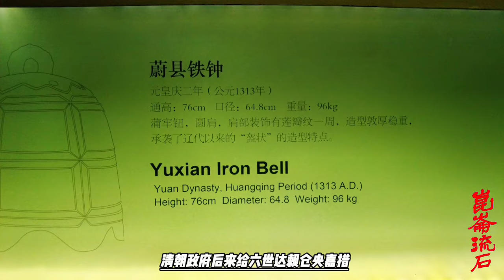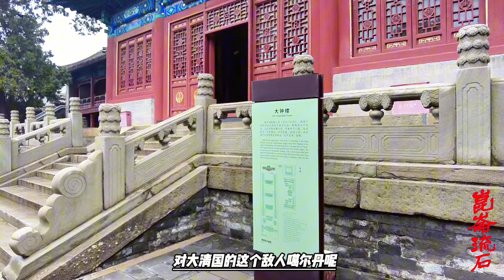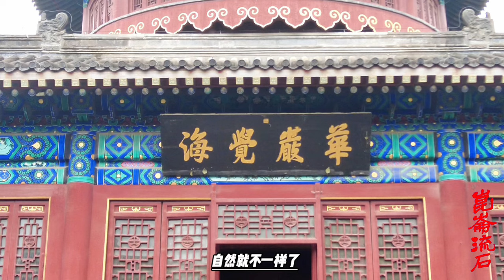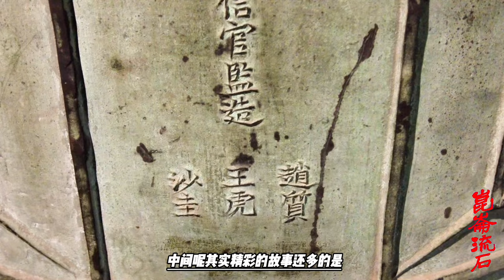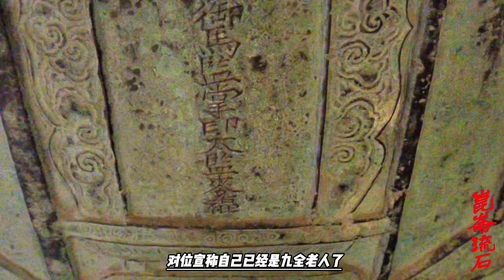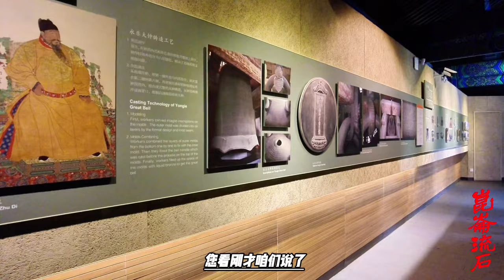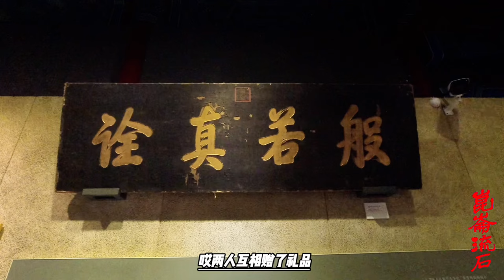六世班禅大师圆寂在北京，乾隆赏赐活佛一百车珍宝，招来了强盗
罗桑华丹益希（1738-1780），第六世班禅额尔德尼，于藏历第十二绕迥之土马年(清乾隆三年)生在襄地扎西则地方。父唐拉，咒师出身；母尼达昂茂，系贵族宗室之女。1766年，乾隆帝遣使到札什伦布寺册封他为“六世班禅”，颁给了金册、金印。